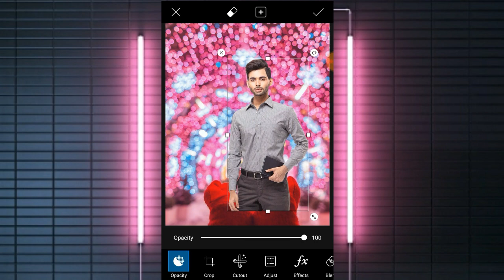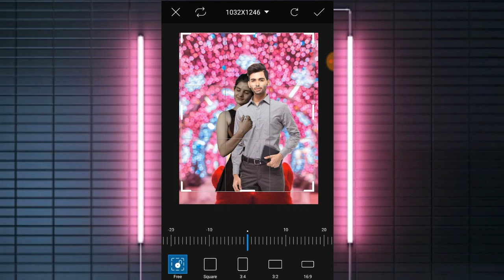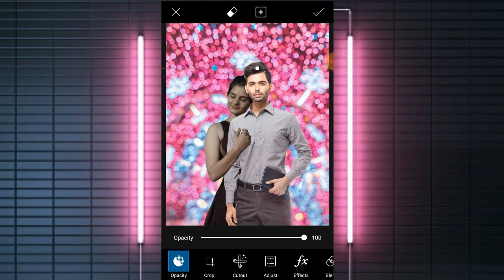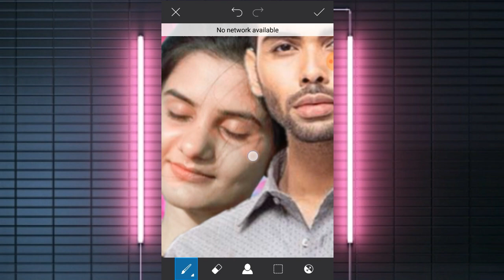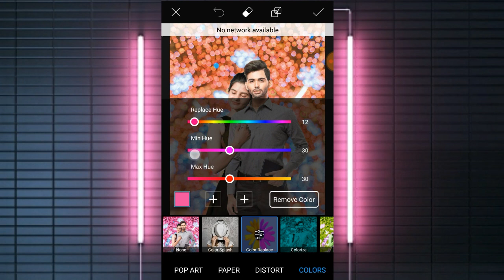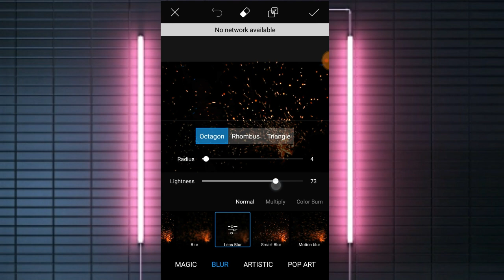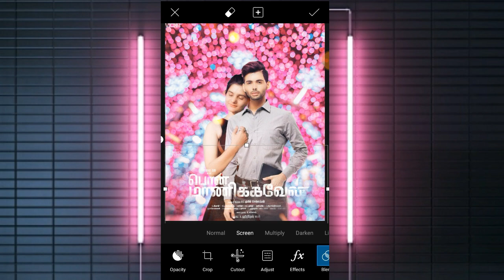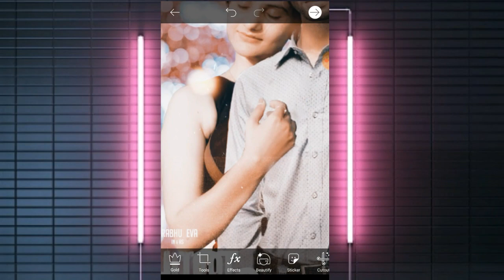Picsart best valentines day photo editing | single boy love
Single boy best love manipulation editing tutorial.
Creative photo editing for valentines day boys and girls❤

best editing of edittimeline new video on youtube.
Step by step tech on picsart editing 2019

comment if you want any premium version apk?

Attitude boy edit
Single boys
Love manipulation